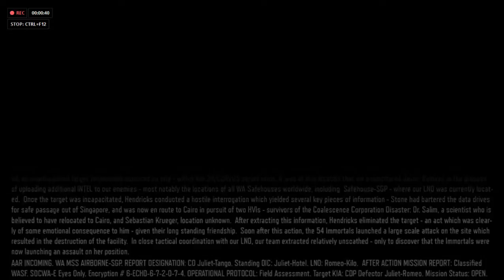The Best Game PC 2019 Call of Duty® Black OPS III Full HD 2019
-Ram:  16GB DDR4 2666MHz RGB

-HDD : 1TB WD 7200rmp+ SSD 120GB

-Motherboard : Gigabyte B450 Auros Gaming wifi

-Graphic Card : Asus Cerberus GTX1060 OC 6GB

-Power Supply : Deepcool DN650

-Case : JESM BT Black

-Fan Case: JESM J3 RGB + JESM Single Fan